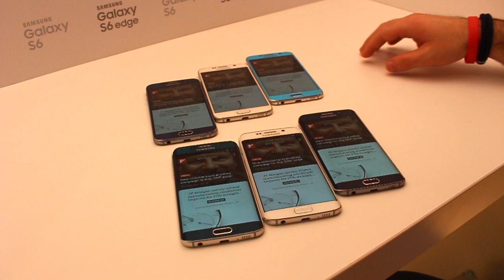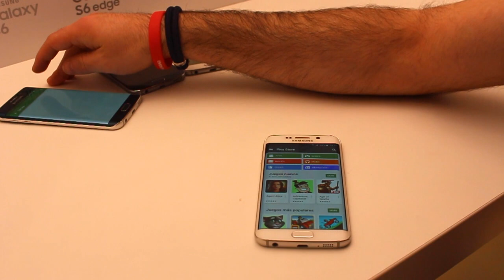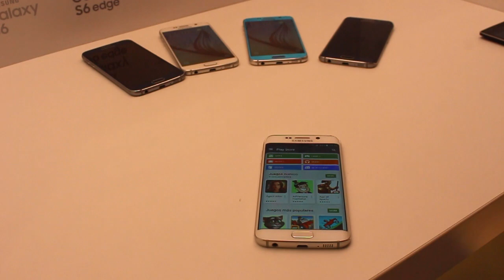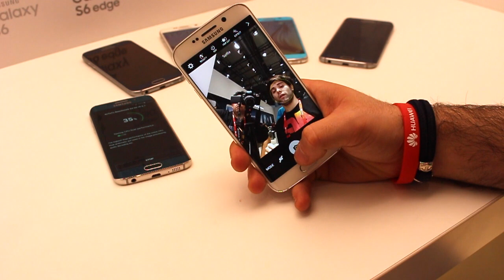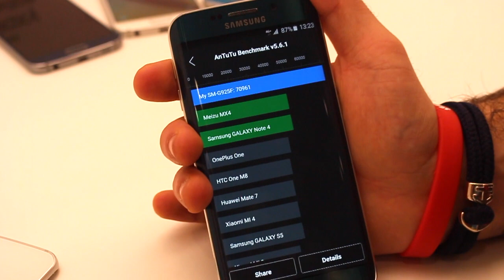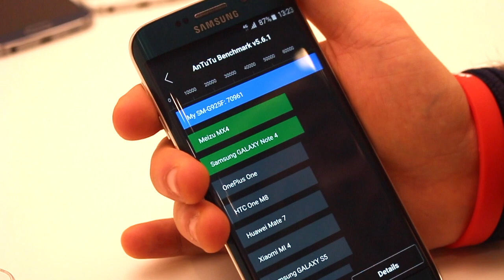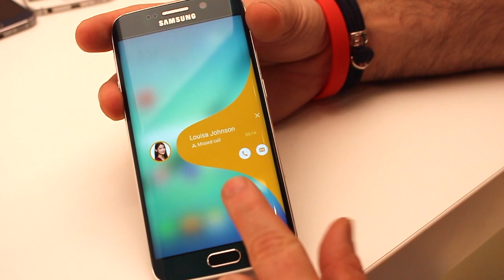Samsung GalaXy S6 Edge | Review | hands-on com olhar atento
Este é o nosso segundo hands-on deste terminal, porquê? Porque os hands-on devem ser vistos duas vezes, uma com um resumo bem feito e outra com um maior pormenor!
Desta vez temos o Hands-on 2.0 do Galaxy S6 Edge.

Como dizemos sempre, se gostas faz um like e partilha o vídeo!

Obrigado por nos seguires! E fica atento muito mais está para vir!